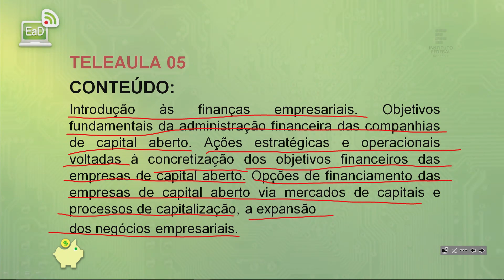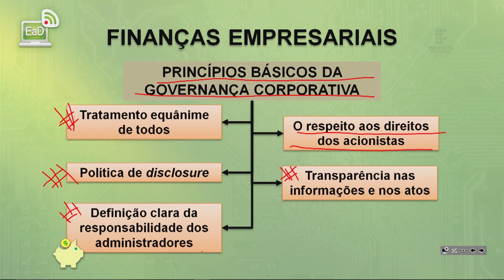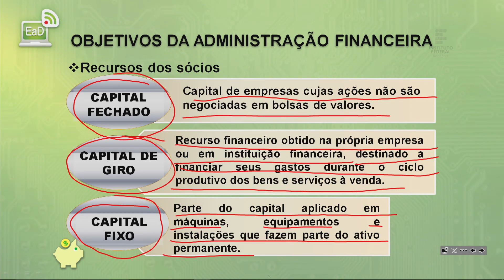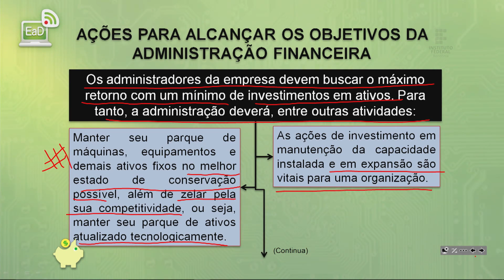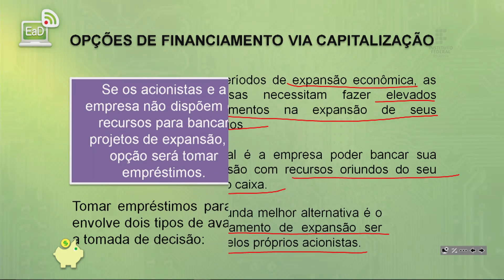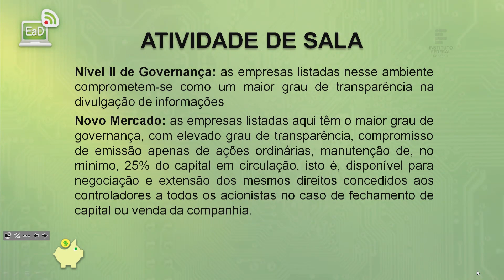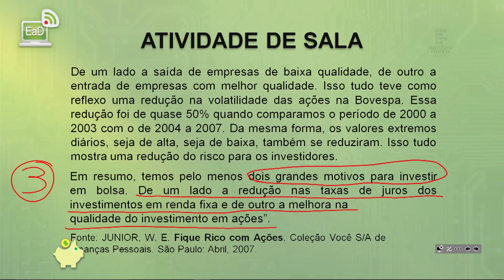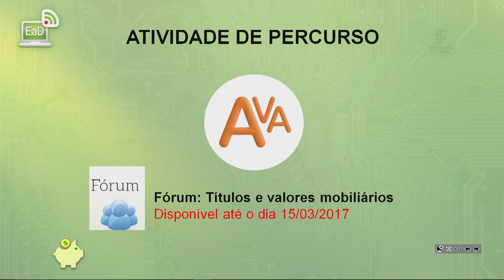Mercado de Capitais Aula 05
Prof. Lucas Muniz andré
Prof. Alexandro pinheiro Almeida

Técnico em Finanças